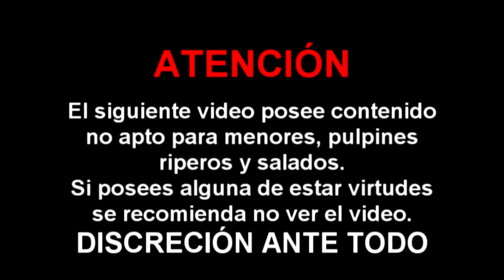Eliminatorias Rusia 2018 | Analisis y Predicciones | (Perú - Brasil)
Gente que tal como están aquí les dejamos el análisis para este fecha 12, esperemos que el vídeo les sirva de mucho.

No se olviden de dar LIKE si les gustó el video y compartirlo con sus amigos!